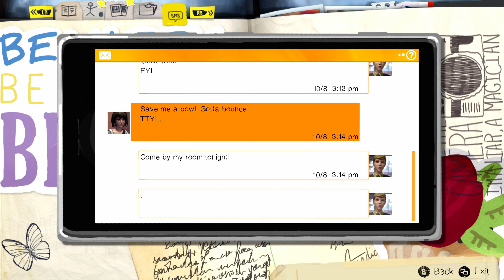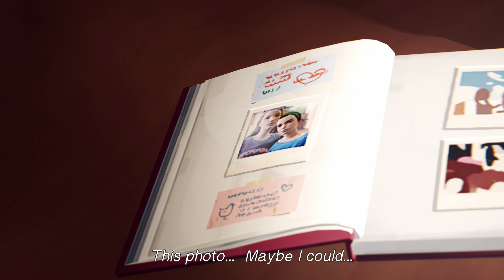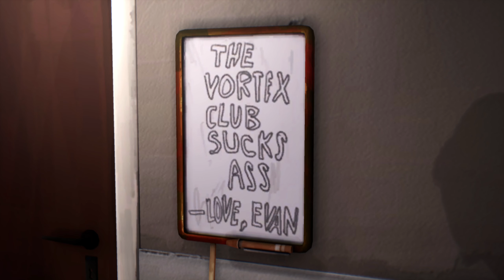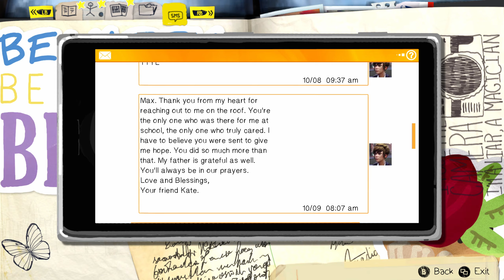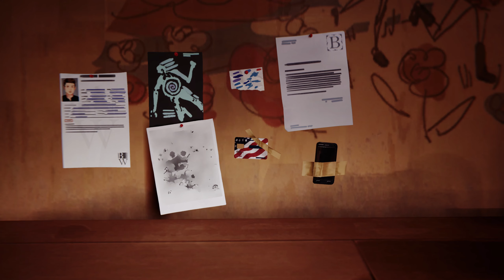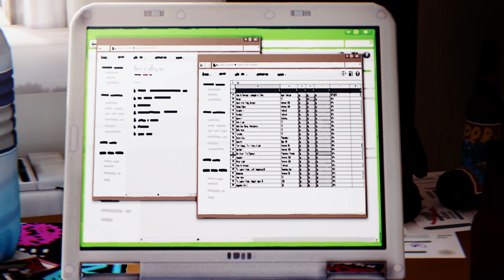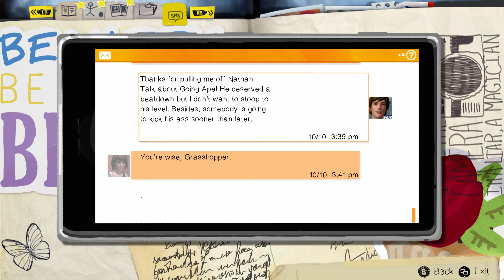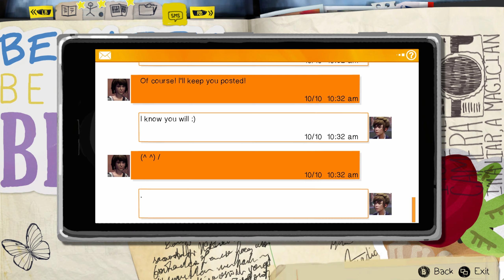Life is Strange: Time-Bending Choices and Heartbreak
**Explore the Heartfelt World of Life is Strange PC Game! 🎮✨**

Are you ready to dive into the emotionally charged universe of the *Life is Strange PC Game*? Join us as we explore the captivating storylines, intricate characters, and unforgettable choices that define this acclaimed episodic adventure

In this video, we’ll cover:
• An in-depth walkthrough of the *Life is Strange PC Game* gameplay
• A look at the unique time-rewind mechanic that sets it apart
• Character analysis of Max Caulfield and Chloe Price, and their incredible journey
• Stunning graphics and soundtracks that enhance your gaming experience
• Tips for making impactful decisions that influence the outcome of the game

Whether you're a veteran player or new to the *Life is Strange* series, this video will provide insights and commentary to enrich your gaming experience. We'll highlight key moments and discuss the themes of friendship, sacrifice, and the power of choice that resonate throughout the game

Timestamps:
00:00  Whispers of Destiny
10:00  Timeless Moments
20:00  Hidden Truths
30:00  The First Journey
40:00  Choices and Consequences
50:00  Unraveled Mysteries

If you love storytelling in games, this is a must-watch!

Share your favorite moments from *Life is Strange* in the comments below—we want to hear your thoughts!

Join the journey today and experience the magic of the *Life is Strange PC Game*!